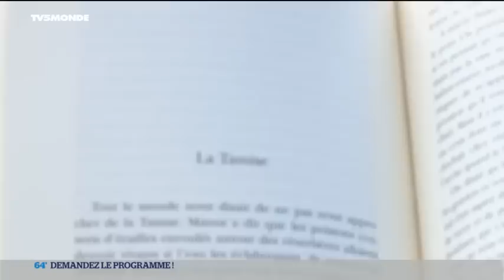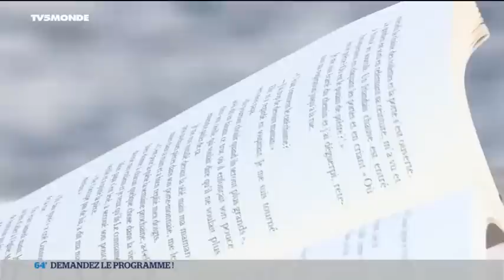Premier concert des "Insus" à Paris !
Estelle Martin nous parle musique dans sa chronique culture, à l'occasion du concert événement des "Insus", le nouveau groupe constitué par les ex-membres de "Téléphone". Au sommaire également, de la littérature, avec la sortie du premier roman de Gabriel Gbadamosi, qui raconte son enfance atypique dans" Vauxhall", (éd. Zoé).  Séries enfin, avec la 17e édition du Festival de la fiction TV de la Rochelle.